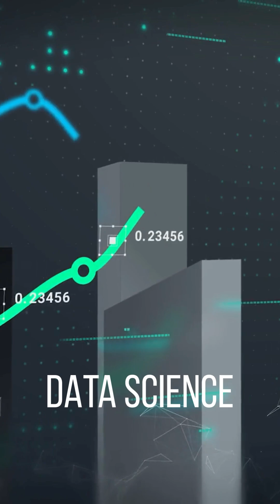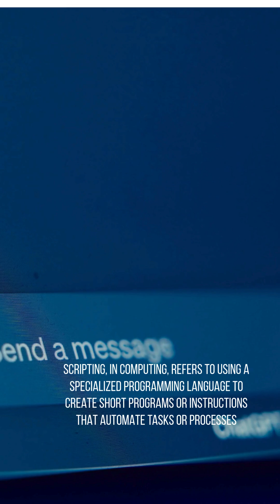10 HIGH PAYING SKILL IN 2025 72026 YOU MUST KNOW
@JOYATRESTECHNOLOGY provides best computer science course